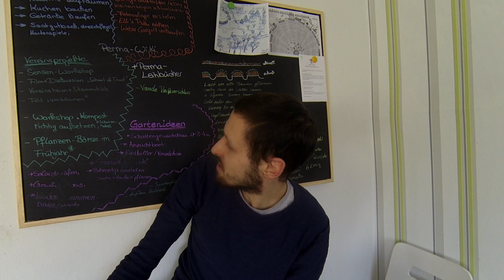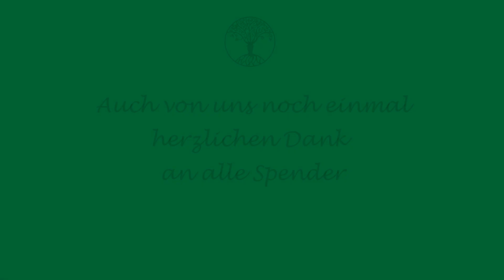Endlich Verein(t) - Permakulturverein Waldgeister e. V.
Endlich Verein(t) !

Permakultur ist für uns die Zukunft für ein nachhaltiges Leben von und mit der Natur. Dieses Wissen ist so elementar, dass jeder darauf zugriff haben sollte. Um dieses Wissen in Form von Vorträgen, Workshops und YouToube-Videos verfügbar zu machen haben wir einen Verein gegründet. So können finanzielle Mittel ohne große Steuerabzüge für sinnvolle Projekte eingesetzt werden.

Unsere erste Veranstaltung ist unser Permakultur-Stammtisch in unserem ebenfalls neuen Vereinsheim in Waldberg.

Wer uns unterstützen möchte findet eine große Auswahl an Möglichkeiten

Für Besucher haben wir inzwischen ebenfalls Räumlichkeiten im Ort gefunden. Wir freuen uns immer über Besucher, die tatkräftig bei uns anpacken und mit uns zusammen lernen wollen.

Noch viel mehr interessante Themen findet Ihr auf unserer Homepage: DieWaldgeister.de

Und schau doch unbedingt mal auf unserer Homepage vorbei:
DieWaldgeister.de